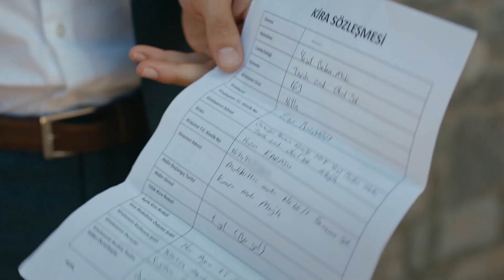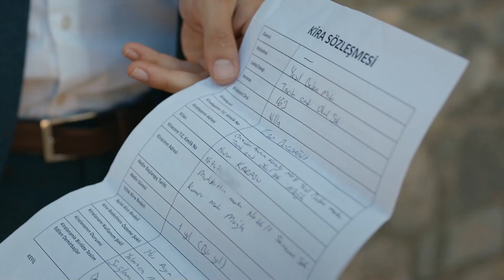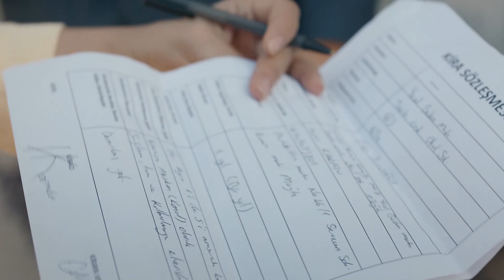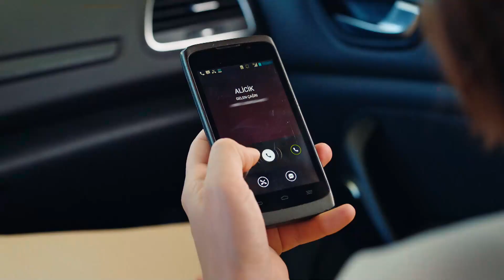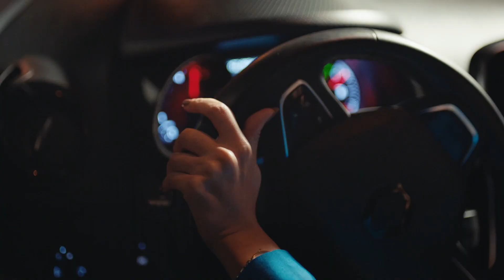Ezo'nun Kalbine Nasıl Giriyorum İzliyoruz - Elkızı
Harun, Ezo'yu eline düşürdü. TACIN DÜŞMESİN PRENSES

Biz çok mutlu bir aileydik. Annem babamın gözünün bebeğiydi. Gelini değil kızıydı babaannemin. Bir tanesiydi bütün sülalenin. Sonra bir gün babam başka bir kadını sevdi. Doğurduğu çocuğa kadar onların, annemse elin kızı oldu birden. Gemi su almaya başladığı gün ilk annemi attılar gemiden.

YAPIM ŞİRKETİ: NTC MEDYA
YAPIMCI: MEHMET YİĞİT ALP
YÖNETMEN: FERİDE KAYTAN
SENARYO: HİLAL YILDIZ
OYUNCULAR: SEVDA ERGİNCİ, PERİHAN SAVAŞ, İSMAİL EGE ŞAŞMAZ, MÜNİR CAN CİNDORUK, SEDEF AVCI, TOPRAK SAĞLAM, FIRAT DOĞRULOĞLU, ÇAĞLA ŞİMŞEK, SİNAN ARSLAN, PELİNSU ÇİLELİ, MACİT KOPER